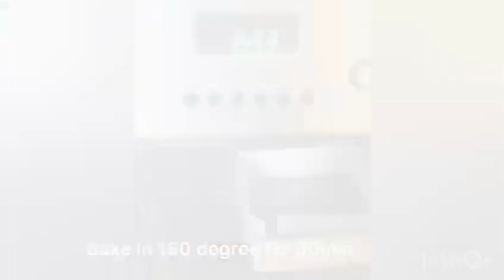Best Homemade Chocolate Brownie | Easy Brownie Recipe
Best Chocolate Brownie